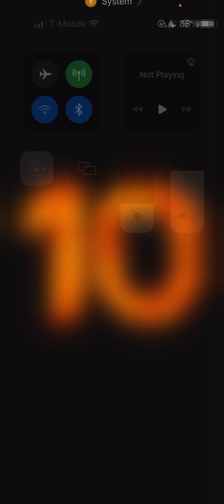The Inglorious Podcast #10: NFL season is here! Sports card investing